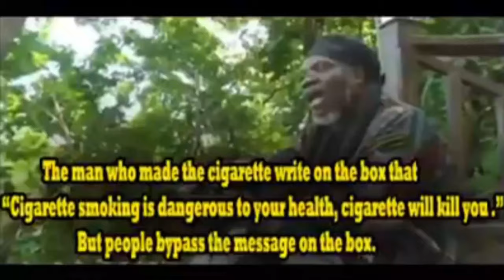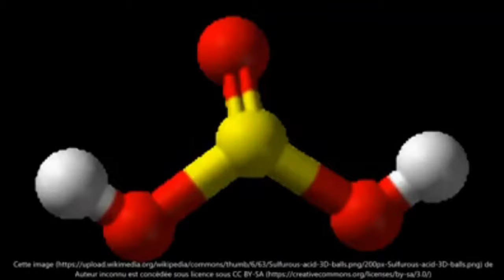SWEET SENSATION ( Eddie Lovette ) '' xp 23 '' studio reggamix : PHIL REGGAEMAN